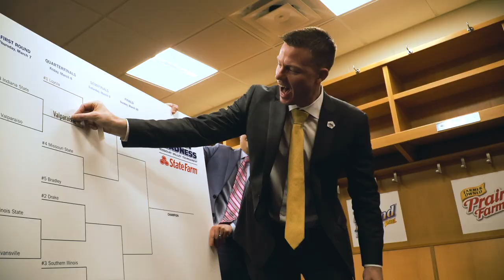2018-2019 ARC Awards Intro